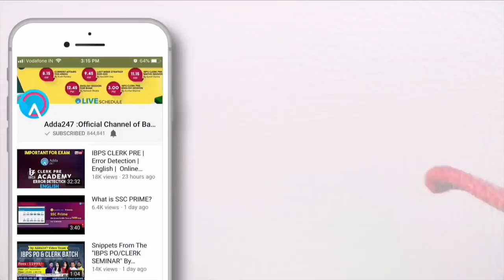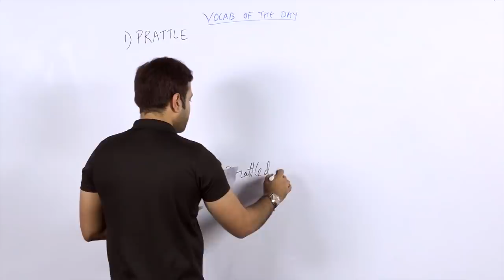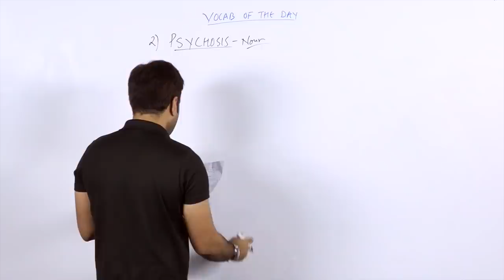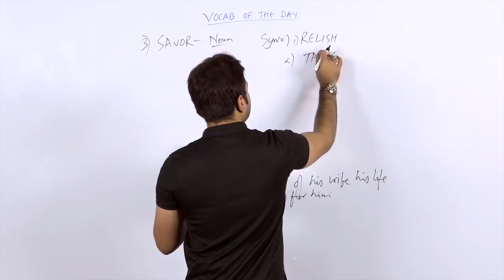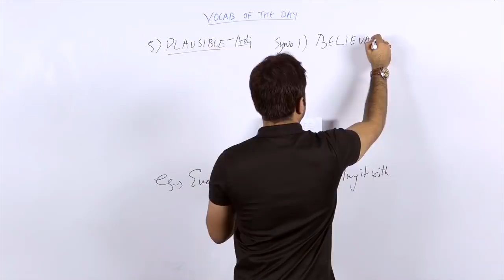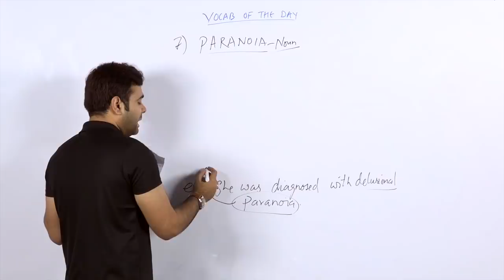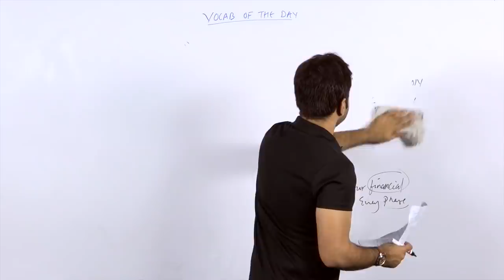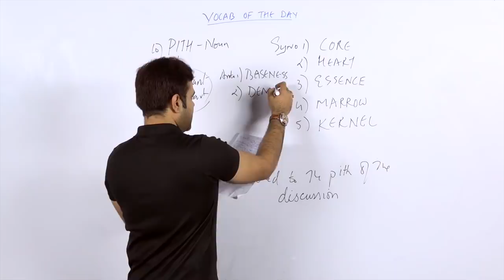Daily Vocabulary Words at 9:00 (In English) | The Hindu (DAY-17) | UPSC, SBI CLERK, SSC,MTS, CHSL,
SBIClerkAdda247 SBIClerk2021Adda247 Adda247 In this video we shall discuss Daily Vocabulary Words (In English) For UPSC, SBI CLERK, SSC,MTS, CHSL. This session is very important for all aspirants

1.To buy Banking & SSC Video Courses of Adda247 - in SD Card or Tablet

2. Download Adda247 App (India's No.1 App for Bank & SSC Exams)

4. Get all updates on facebook, like us our facebook

5.